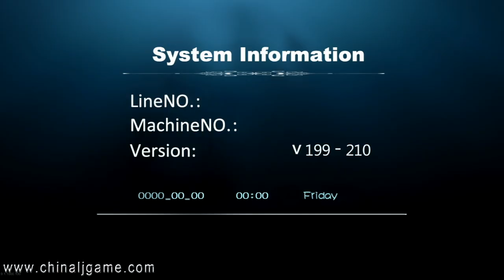Aliens Attack Skilled Arcade Fishing Hunting Catch Fish Table Game Machines For Sale